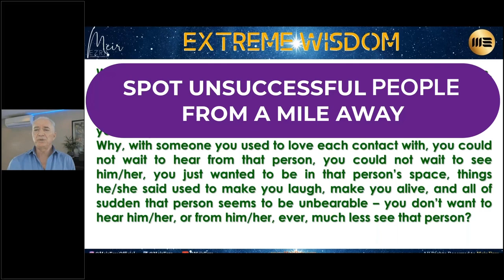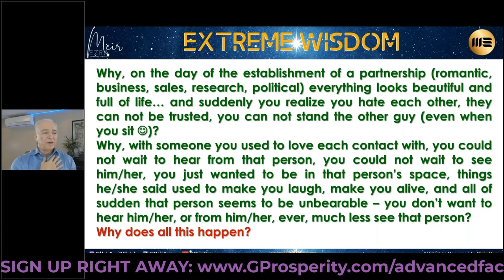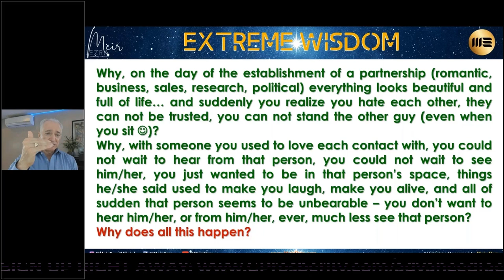TRULY successful people do THIS | Join the Family Academy!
How is it that the people that you want to spend the most time with become unbearable? There is something missing that you need to see!

On top of that, what makes someone truly successful? Find the one thing that tells you everything you need to know.